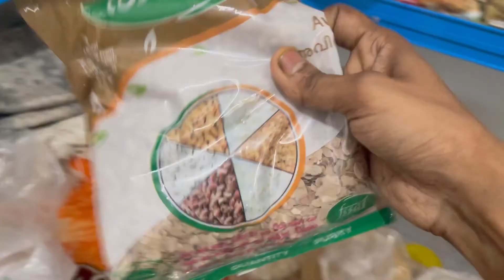A day in my life/simple biscuit pudding/car cleaning/shopping from father’s shop/Rashas vibes